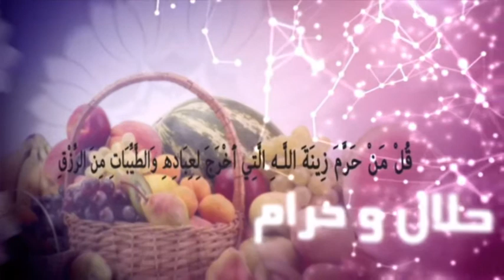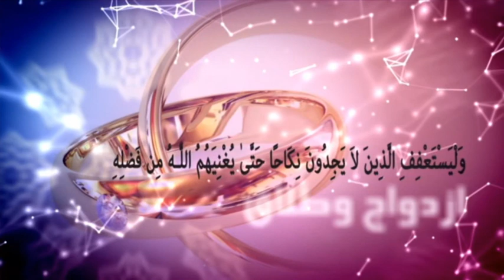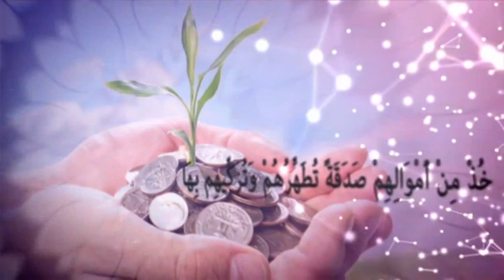فقه و زندگی - چهارشنبه، ۹ مهر ۱۳۹۹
استاد عبدالمجید ظهرابی - فقه و زندگی - شبکه جهانی نور - چهارشنبه، ۹ مهر ۱۳۹۹

فرکانس: 12594 عمودی ( V )

ماهواره: ترکمن عالم TurkmenÄlem

فرکانس: 10887 عمودی ( V )